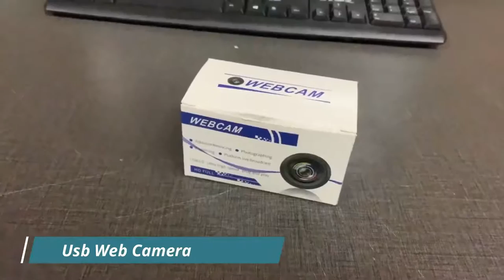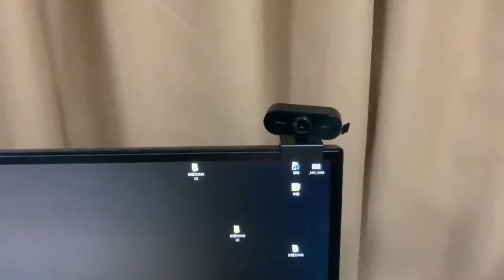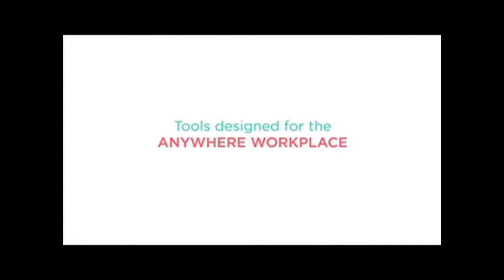5 Best Webcam For Twitch 2020 | Unboxing & Review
Shopping guide

These are the most important things to consider in order to make sure that you can choose the product that best suits your needs.

About the usefulness of the product

The comments describe the actual operation or operation and how the merchandise was adjusted to the interests of its buyer. This gives you another perspective to browse the article. To read buyer reviews, click on the “See Reviews” link located in the sales ranking.

To enter the list of reviews of the Wifi IP Camera, Sricam Indoor Surveillance Camera HD 720P P2P Pan / Tilt IR Night Vision Motion Detection CCTV Home / Baby / Pets Security System with Microphone and Speaker.

The profit according to the points

When purchasing a product, users are given the possibility to rate it from one to five to express their opinion about it. The average score reveals whether the product is of distinguished quality or not.

In general terms, if a product is rated with a score greater than 3 points, it is reliable and that the buyers have been satisfied. But, on the other hand, if the score is lower it means that it may not be the ideal product for you; If so, we suggest that you read the comments to ensure that the object of your interest meets your needs.

How much to spend

This is one of the most important things to consider before making a decision. Prices in the Webcams category vary from each other. If your objective is to give a daily use to the product you are looking for, it is recommended that you buy those that are within the high price range. The cheapest models are usually not the most appropriate for the use you want to give it.